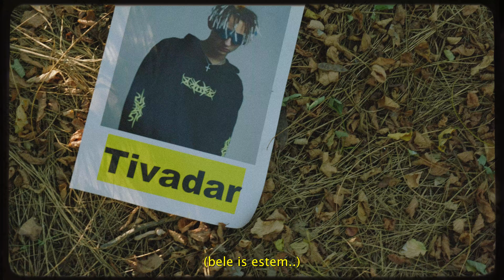Lil Kubik A Creeper - A FÉRFI AKI BELEESETT AZ ÁROKBA 🌾 (feat. Csöves Tom, Lil Krekka)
VÉN HÜLYE BUZERÁNSOK nagylemez hamarosan..

forgatási helyszín: ahol sanyi a ló megdöglött az indul a bakterházbó xd
rendezte: kasza tarantino milán xddd (szőrős lányok írjanak neki)
alap: Arseniy Sherbich (Lazeey)
maszkmiszter: csöves tom
klipet rendezte és vágta fényelte: lil krekka és csöves tom
aki a forgatáson meghalt: Lil Kubik A Creeper (irracionálisan sok sebet szerzett a sok eséstől)
projektort biztosította: lóci és kutyája bt